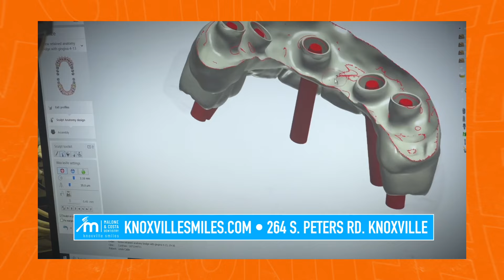Vol Club Confidential | Ep. 225 | Jermod McCoy and Holden Staes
On this week’s episode of Vol Club Confidential, we have junior tight end Holden Staes and sophomore defensive back Jermod McCoy. The two new transfers chat with host Austin Price about their new home in Knoxville, the excitement leading up to the first SEC game in Neyland Stadium, and why they ultimately chose to transfer to the University of Tennessee. The two Volunteers give insight into the NCAA transfer portal, how it changed the game for college athletes, and the other schools that fought for these two elite players. McCoy shares his newfound knowledge about the fanbase that is Vol Nation, and Staes gives his argument in the Lebron versus Jordan debate. You don’t want to miss this exclusive episode of VCC with new football transfers Jermod McCoy and Holden Staes!